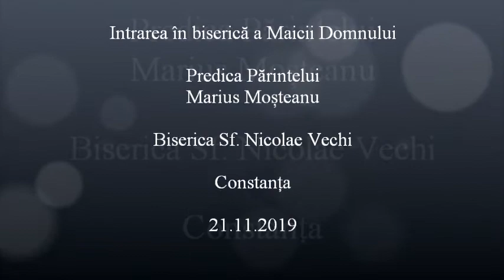Intrarea în biserică a Maicii Domnului - Predica Părintelui Marius Moşteanu - 21.11.2019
Intrarea în biserică a Maicii Domnului - Predica Părintelui Marius Moşteanu de la Biserica Sf. Nicolae Vechi din Constanţa - 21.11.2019